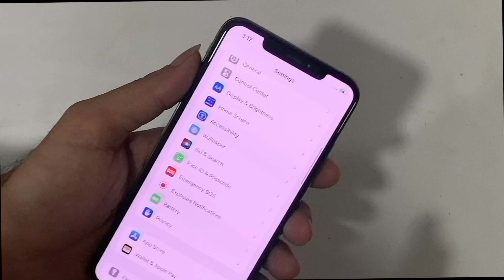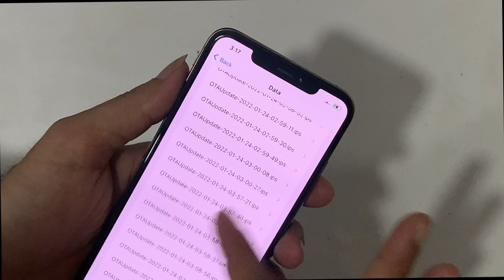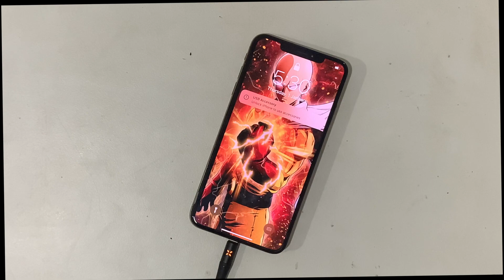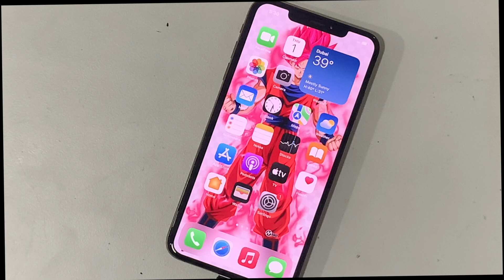iPhone X/XS/XS Max/11/11 Pro Max stuck on Apple logo(Stuck on Boot Loop) Fix.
iPhone X/XS/XS Max/11/11 Pro Max stuck on Apple logo, restart on logo and stuck on boot loop fix.iPhone stuck at apple logo fix.

Thegsmsolution